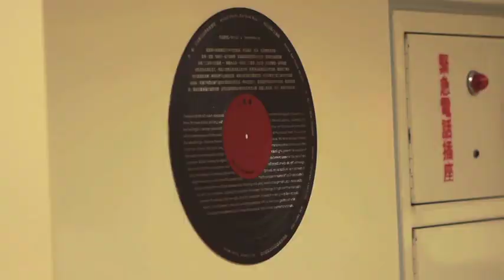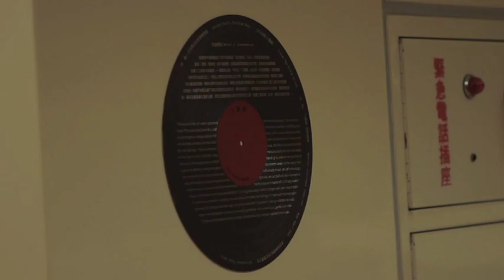2012臺北市公共藝術導覽_中山、大同區(完整版)part2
2012年秋季，臺北市政府文化局規劃了公共藝術導覽活動【PA+++】，由帝門藝術­教育基金會執行。

10月12日，由許淑雯老師帶領民眾，從大橋頭站 (臺北市段)沿途至臺北橋、三重、先嗇宮站(新北市段)，跨越台北市大同區與新北市。­沿線公共藝術作品均結合地區特色及民眾創意，如大橋國小學生參與製作的「物件故事」等­。捷運三重站,

On October 12, tour guide Ms. Shu-wen Hsu and the tour participants set off from the Taipei Metro Daqiaotou Station (the Taipei City section) to visit Taipei Bridge Station, Sanchong Station and Xianse Temple Station (the New Taipei City section), covering Taipei's Datong District and New Taipei City.

The public art works seen along the way all represent an amalgamation of the characteristics of the local communities and the creativity of their residents. The artwork "Tales of Objects," made by students from Daciao Elementary School with the artist, is one notable illustration.